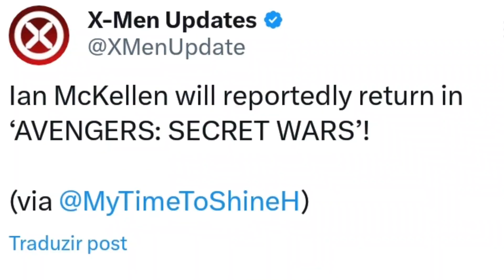TOBEY? WOLVERINE? MOTOQUEIRO FANTASMA? VAZOU QUEM APARECE EM VINGADORES GUERRAS SECRETAS! É REAL?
E depois das participações especiais de Deadpool 3, que podem aparecer vários X-Men, além do Wolverine do Hugh Jackman, que está confirmado em Deadpool 3, quem vai aparecer em Vingadores Guerras Secretas? Segundo esse vazamento, vazou uma lista de participações especiais de Vingadores Guerras Secretas, será que teremos o Homem-Aranha do Tobey Maguire, Wolverine, proferros Xavier, X-Men, Motoqueiro Fantasma de Nicholas Cage, Magneto e muitos outros em Vingadores 6 Guerras Secretas? Só saberemos com certeza quando sair o filme completo de Vingadores Guerras Secretas e teremos uma ideia quando sair o trailer legendado e dublado em português de Vingadores Guerras Secretas. Vingadores Guerras Secretas é o fim do UCM como foi dito nesse vídeo do Ei Nerd?
E Vingadores Guerras Secretas pode ser adiado de novo, na San Diego Comic Con foram anunciados dois filmes dos Vingadores: Vingadores Dinastia Kang e Vingadores Guerras Secretas, os dois para 2025. Depois saiu a notícia de que Vingadores Guerras Secretas foi adiado para 2026, 2017 e agora segundo rumores Vingadores 6 Guerras Secretas pode ser adiado para 2028. Lembrando que Vingadores Guerras Secretas pode ser o último filme do UCM depois do reboot, como foi dito pelo vídeo do Ei Nerd "VAZOU! O UCM VAI ACABAR, REVELADO QUAL SERÁ O ÚLTIMO FILME", então se realmente esse vazamento for real, poderemos ter o fim do UCM, como foi dito no Ei Nerd, e o reboot do UCM só depois de Vingadores Guerras Secretas em 2028. Mas quando sair, vai ser sensacional ver o trailer completo e dublado de Vingadores Guerras Secretas e quando sai Vingadores Guerras Secretas o filme completo vai ser insano.

Segundo um vazamento, Vingadores Guerras Secretas vai o final do universo antes do UCM, igual Vingadores Ultimato que foi o fim para o Homem de Ferro, Capitão América, Viúva Negra e começou uma nova fase no MCU, mas será que isso significa que Wolverine e os X-Men do universo FOX, e dos outros universos como das versões do Homem-Aranha de Tobey Maguire e Andrew Garfield vão todos morrer depois de Deadpool 3, em Vingadores Guerras Secretas? Lembrando que o Homem-Aranha do Tobey Maguire e o Espetacular Homem-Aranha do Andrew Garfield são propriedades da Sony.
E vazou parte da trama de Deadpool 3 com Wolverine, onde o Deadpool vai em busca do Wolverine perfeito, e encontra o Wolverine com o traje clássico amarelo do Hugh Jackman, e também a cena final de Deadpool , onde Deadpool e Wolverine vão comer uma pizza, e isso liga diretamente com vazamento anterior do "pizza time" que pode trazer o Homem-Aranha do Tobey Maguire no final de Deadpool 3. E agora Daniel RPK veio com a notícia de que o Homem-Aranha do Tobey Maguire pode aparecer no final de Deadpool 3, ou o Homem-Aranha do Tobey Maguire pode aparecer na cena pós-crédito de Deadpool 3, e se acontecer vai ser sensacional ver o Wolverine de Hugh Jackman e o Deadpool encontrando o Homem-Aranha do Tobey Maguire na cena pós-crédito de Deadpool 3.
Depois de vários vazamentos de participações especiais em Deadpool 3, da confirmação do Wolverine de Hugh Jackman, com o uniforme amarelo em Deadpool 3, agora o rumor é que o Homem-Aranha de Tobey maguire pode aparecer em Deadpool 3, lembrando que o Homem-Aranha do Tobey Maguire não aparece como Homem-Aranha desde Homem-Aranha 3 No Way Home, e já tivemos vários rumores sobre a volta do Homem-Aranha do Tobey Maguire, e isso aconteceu em Doutor Estranho no Multiverso da Loucura, onde vários vazamentos diziam que teriamos várias participações especiais e não tivemos quase nada, o mesmo pode estar acontecendo em Deadpool 3, com muitos vazamentos e participações especiais, com certeza teremos participações especiais dos X-Men do universo Fox em Deadpool 3, mas quem deve aparecer em Deadpool 3? Mas não vejo a hora de assistir o trailer completo, dublado em português e legendado de Deadpool 3, ou até um teaser completo e dublado de Deadpool 3, vamos aguardar também novas informações de Deadpool 3 no Ei Nerd, sem contar o filme completo de Deadpool 3 que vai ser insano.